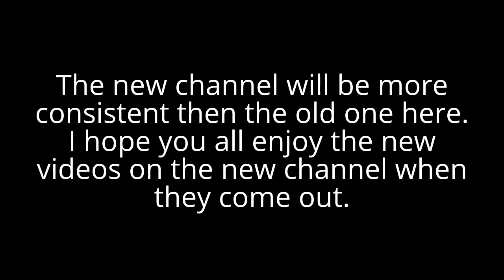New Channel Up